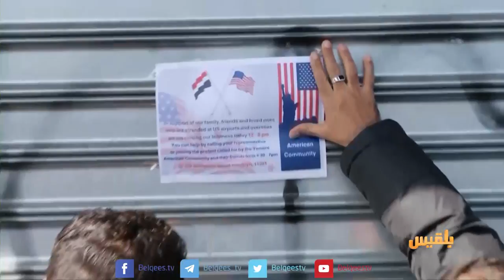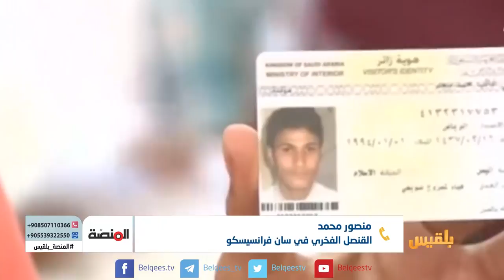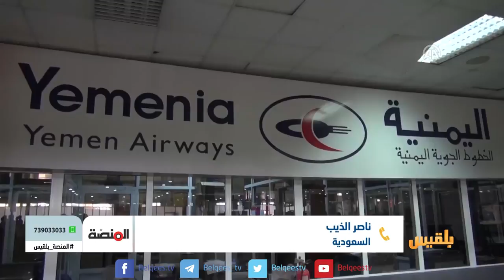المنصة | المغتربون بين صعوبة الوصول إلى المهجر وكلفة البقاء فيه | تقديم: سامي السامعي